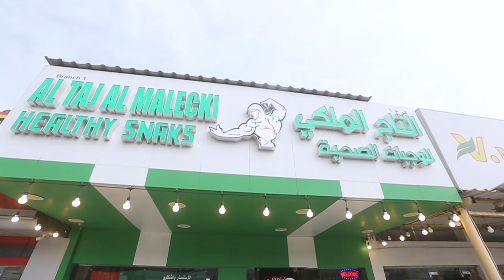التاج الملكي للوجبات الصحية اعلان